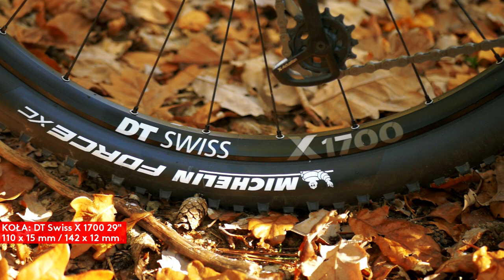Romet Monsun 3 2020 | Bike Check i omówienie specyfikacji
🚵‍♂️ Witajcie na kanale TOmnieKRĘCI! 🚴‍♂️ W jesiennych okolicznościach przyrody prezentuję Wam nowy carbonowy hardtail Romet Monsun 3 z sezonu 2020. Ten rower jest wyposażony w napęd 1x12 Sram GX Eagle i koła DT Swiss X 1700. Zobaczcie jakie jeszcze komponenty znajdują się na tym rowerze w wideo 🔥.